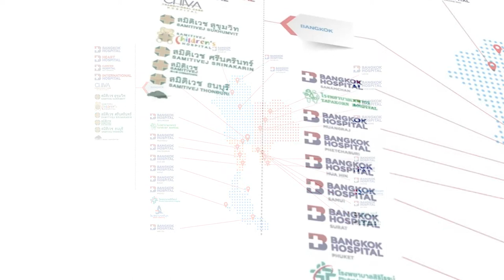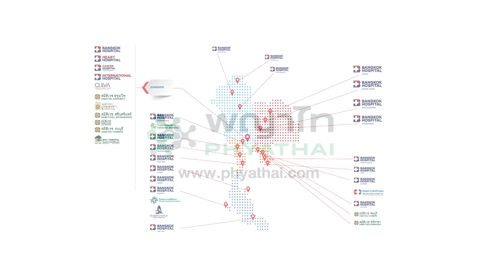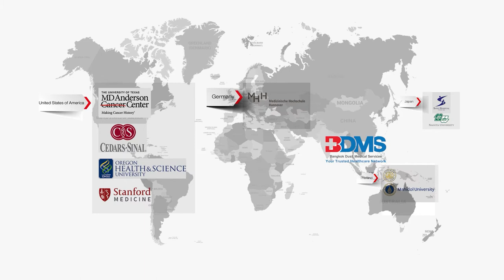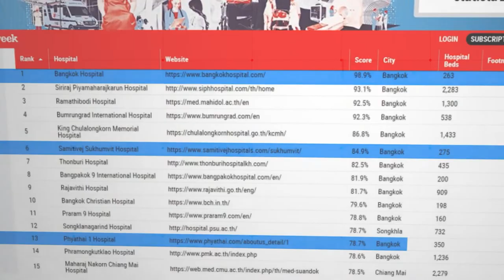2021 BDMS Introduction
We are always progressing